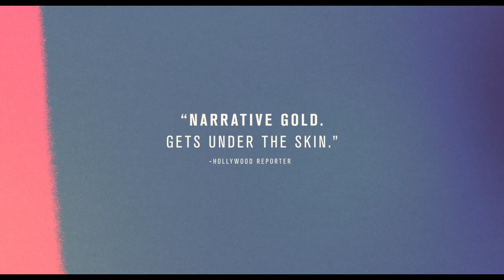Katie Says Goodbye Trailer #1 (2019) | Movieclips Indie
Check out the new trailer for Katie Says Goodbye starring Olivia Cooke!

US Release Date: June 7, 2019
Starring: Olivia Cooke, Mireille Enos, Christopher Abbott
Directed By: Wayne Roberts
Synopsis: A kindhearted seventeen-year-old in the American Southwest turns to prostitution to fulfill her dream of a new life in San Francisco.